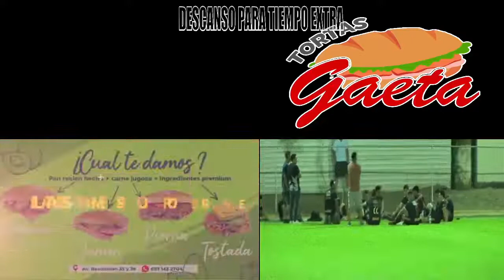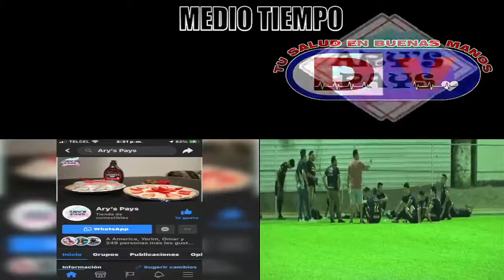LIGA URBANA DE MEXICALI REVOLUCION JALISCO VS MANCHESTER VERA PRIMER TIEMPO Desde San Luis RC, Son